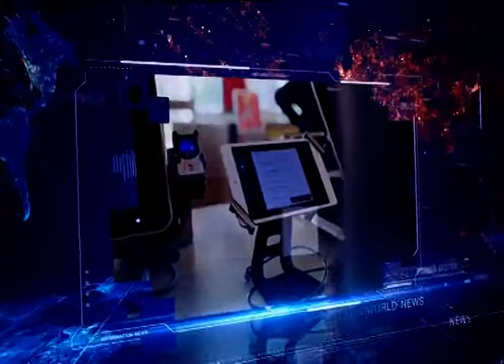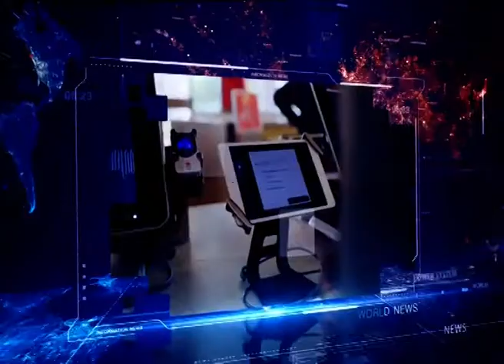◆★ 22OCT19 📎3 ข่าวต่างประเทศ ❝2019❞ 🌎 Abroad News 🌍 国外消息 🌏 ♟♟♟♟♜♞♝♛♚♝♞♜♟♟♟♟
Thanks 👏👨 คุณ คริสโตเฟอร์ ไรท์ 👏👨 คุณ สุผจญ กลิ่นสุวรรณ 🏆MONO29 📺 29🌷👍谢谢
🌍 ติดตามดูข่าวสดรายการ 🌎 World News ● กระแสโลก 🌏